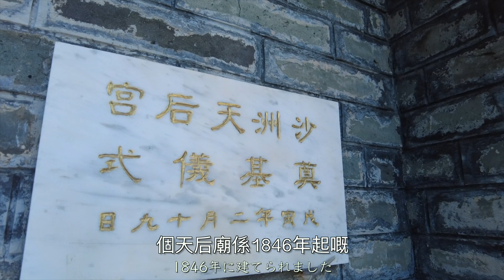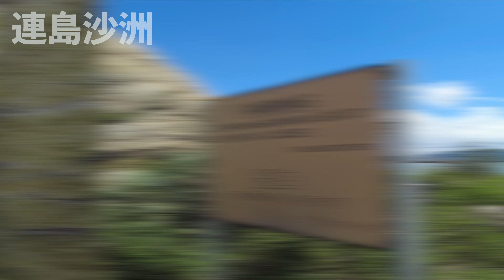【香港秘境遊】日本人帶你去屯門沙洲及龍鼓洲海岸公園｜甚至連香港人都唔識嘅香港？！｜香港景點｜離島｜Sha Chau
大家好，今日想分享下沙洲一日遊！沙洲係香港新界西部龍鼓水道既其中一組島嶼！可以算係一個香港秘境！請去睇下先，多謝！

請follow埋下面Social Media！多謝！

NNA ASIA「Youtuberリンモクの丸わかり香港」連載中！

//Lingmuk出鏡嘅媒體//
Like Japan: 【移居香港】居港日本人的故事 在香港才覺得快樂的鈴木 喜愛香港人的真性情｜《日本人日記》為何反而想移民香港？

MilMilk: 日本人$5500租鰂魚涌「怪獸大廈」100呎劏房 自學廣東話拍YouTube講大廈生活 深入五座相連大廈 走廊如迷宮外賣員易迷路 Phoebe實試半世紀理髮屋洗頭術

Apple Daily: 26歲日本碩士男做「廣東話YouTuber」儲30萬來港進修搵工住深水埗劏房 愛香港人夠直率 蒲茶餐廳 ：「香港改變咗我人生！」—果籽 香港 Apple Daily—

応援して頂ける方！